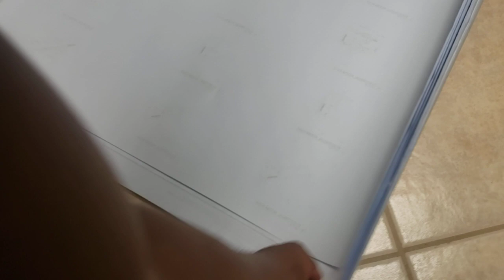Tummy Time Training #142(1)